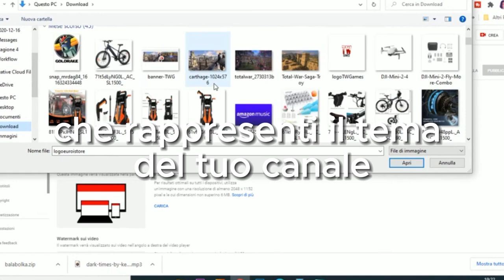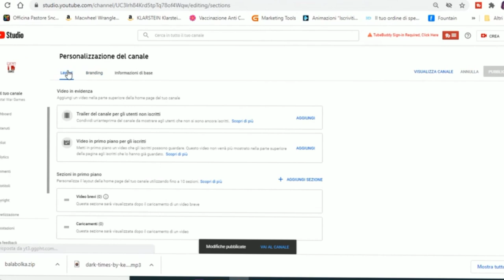come creare un canale su youtube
Vuoi avviare il tuo canale YouTube ma non sai da dove iniziare?

In questo video, ti mostrerò passo dopo passo come creare un canale YouTube, configurare il tuo account e ottimizzare il tuo profilo per ottenere il massimo delle visualizzazioni.

Sapevi che puoi creare fino a 50 canali con un solo account YouTube?

Che tu sia un principiante o un esperto, questa guida ti aiuterà a partire con il piede giusto su YouTube.